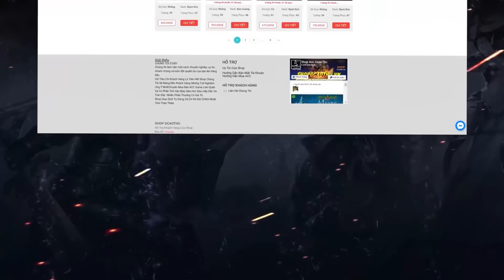[Gcaothu] TẠM BIỆT Clip cuối cùng của Gcaothu - Chia tay tất cả bằng Capheny lên 132% tỉ lệ chí mạng